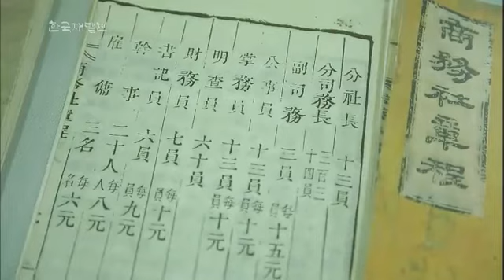한국재발견 - Rediscovery of Korea EP98 # 003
"오래된 기억 옛 숨결을 만나다 - 경북 고령"
Showtime : KBS 1TV Saturday 10:30 a.m. 2013/12/08

경상북도 남서쪽 끝에 위치하며 영남의 젖줄 낙동강과 가야산으로 둘러싸인 고령은 6세기까지 대가야의 도읍지로 번성을 누렸던 찬란한 고대문화의 고장이다. 덕곡면 백리와 노리의 오지마을에는 수십 년 된 집을 지키며 옛 모습 그대로 일상을 이어가고 있는 고령의 터줏대감들이 월동 준비에 한창이다. 가야가 남긴 다양한 문화유산이 곳곳에 자리 잡은 고령에는 가야금 장인이 명품 가야금을 제작하고 한옥 도편수가 수작업으로 한옥을 짓는 모습도 볼 수 있는데...